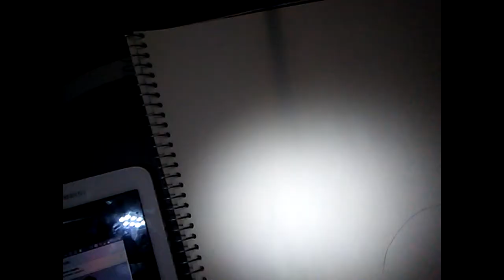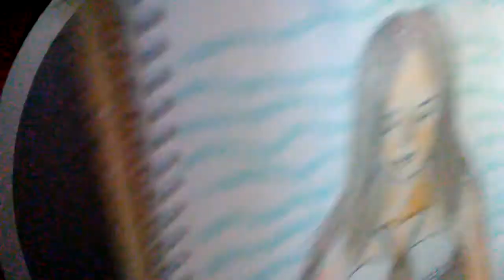Mermaid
here is aMermaid Speed Drawing. I got inspired to draw her as a mermaid.

( Material )
   I used "blue and white as the bottom part". Peach, Tan, Brown , and yellow in the top Part. and for the back grown a brash marker "baby blue".
( time )
how long did it take?  35 minutes for the sketch part 25 minutes to outline part . and Believe it or not an hour on the coloring 😂 in total 2 hours and 10 minutes lol .

 I enjoyed drawing this.

Check her channel out she makes vlogs and much more
( link Below)